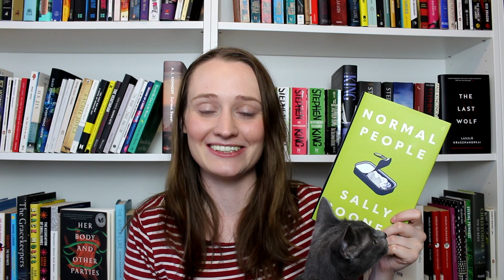Normal People Review